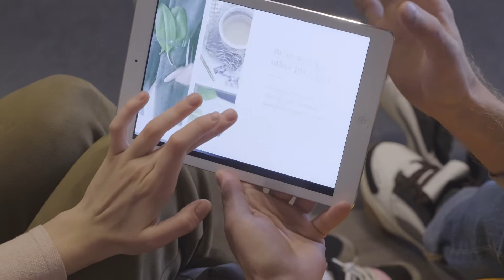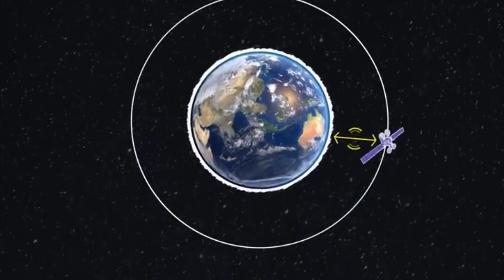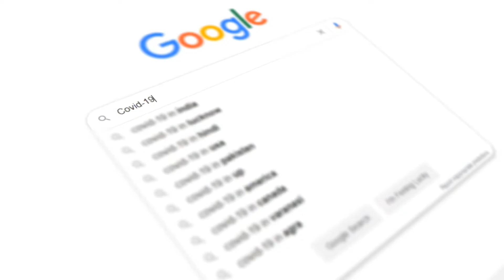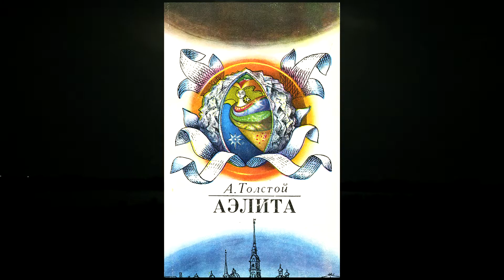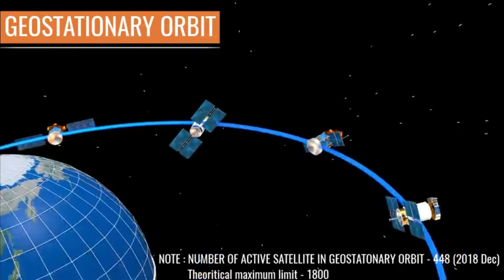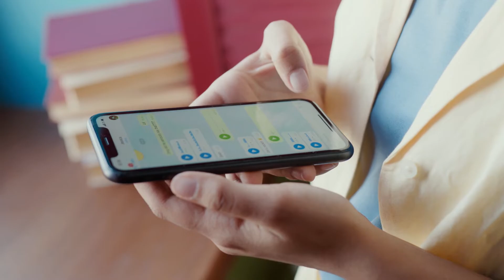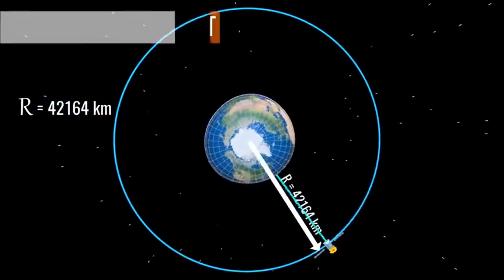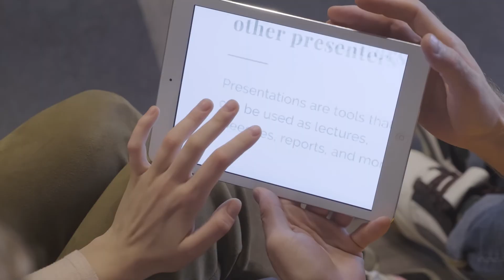Предсказания фантастов, которые УЖЕ стали реальностью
А вы знали, такой банальный девайс, как наушники-вкладыши, которые сегодня за сущие копейки может купить любой школьник, впервые появились в легендарном романе американского фантаста Рэя Брэдбери «451 градус по Фаренгейту», и назывались они «Ракушками». Или куда более редкое, но и более высокотехнологичное рождение детей из пробирок: его описал в романе «О, дивный новый мир!» писатель Олдос Хаксли, причем у него этот процесс был поставлен на конвейер.

Таймкоды:

00:00 Вступление
01:34 Атомная бомба – Герберт Уэллс
02:34 Банковские карты – Эдвард Беллами
03:33 Вертолет – Жюль Верн
04:22 Интернет – Марк Твен
05:15 Лазер – Герберт Уэллс
06:02 Межпланетные космические корабли – Алексей Толстой
06:56 Пейнтбол – Аркадий и Борис Стругацкие
07:45 Подводная лодка – Жюль Верн
08:33 Робот – Карел Чапек
09:19 Спутники связи – Артур Кларк
10:15 Солнечные паруса
10:33 Воздушная реклама
10:52 Автоматические раздвижные двери
11:08 Танки
11:24 Детектор лжи
11:42 Солнечная энергия
12:00 Голосовая почта
12:10 Генная инженерия
12:27 Правительственный шпионаж
12:49 Спутники связи
13:05 Виртуальная реальность
13:20 Водяная кровать
13:38 Космический туризм
13:55 Европейский Союз
14:09 Бионические конечности
14:26 Аудиоперевод в режиме реального времени
14:49 Лучший шахматист был побежден компьютером до 2000 года
15:09 Модули будут запущенные на Луну затем вернутся на Землю
15:32 Экстракорпоральное оплодотворение
16:03 Роберт Хайнлайн спрогнозировал скринсейверов в 1961
17:07 Заключение